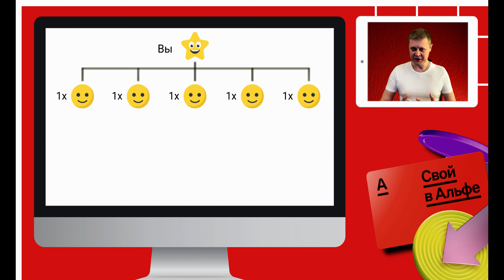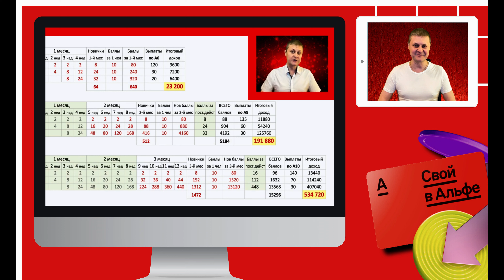Как в проекте Свой в Альфе заработать 125 000 рублей в первый месяц? Самая быстрая стратегия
Как с абсолютного нуля и без вложений заработать от 125 000 рублей уже в первый месяц в многоуровневом партнерском проекте «Свой в Альфе»? Самая быстрая и простая стратегия, проверенная лично мной на практике.

ЗАКАЗАТЬ КАРТУ
Заказать специальную бесплатную дебетовую карту "Для своих" от Альфа-Банка вы можете по этой ссылке:

СТАТЬ ПАРТНЕРОМ: ПОШАГОВАЯ ИНСТРУКЦИЯ
Чтобы зарегистрироваться в качестве партнера в проекте «Свой в Альфе» переходите по этой ссылке и следуйте пошаговой инструкции:

ПОДРОБНЫЙ ВИДЕО-РАЗБОР ПРОЕКТА "СВОЙ В АЛЬФЕ"
В этом видео я подробно разобрал проект в деталях и на конкретных примерах в цифрах:

ПОЛНЫЙ ВИДЕО-ОБЗОР ДК «ДЛЯ СВОИХ»
Обо всех преимуществах специальной бесплатной дебетовой карты «Для своих» от Альфа-Банка я рассказываю в этом видео:

НАПИСАТЬ МНЕ В ТЕЛЕГРАМ
Если у вас возникли вопросы или вы хотите зарегистрироваться в проекте «Свой в Альфе», пишите мне в телеграм:

СОДЕРЖАНИЕ
00:00 Вступление. О чем это видео?
00:28 Многоуровневый партнерский проект "Свой в Альфе"
01:05 В чем суть партнерской программы «Свой в Альфа-Банке» и на чем строится основной доход? Дебетовая карта «Для своих»
01:37 Как стать партнером в проекте «Свой в Альфе»? Система дохода
02:18 Как в первый месяц заработать 125 000 рублей? Пошаговая стратегия
02:51 Подробный расчет дохода в проекте «Свой в Альфе»
03:27 Дополнительный бонус 35 000 рублей от Альфа-Банка
04:02 Преимущества дебетовой карты «Для своих»: кэшбэк до 100%, лучшая карта для сетевиков
04:58 Сколько заработал я в первый месяц в проекте «Свой в Альфе»
05:41 От чего зависит доход в агентском проекте «Свой в Альфе»
05:57 Система обучения в проекте
06:32 Что вы получите, став партнером «Свой в Альфе»
06:41 Как зарегистрироваться и начать зарабатывать в партнерской программе "Свой в Альфа-Банке"